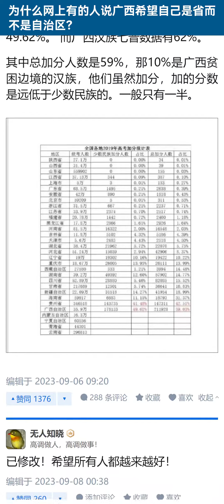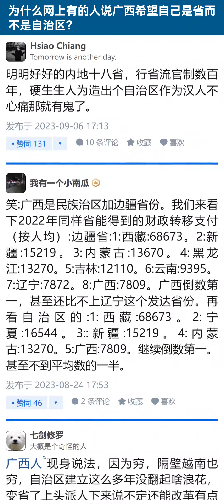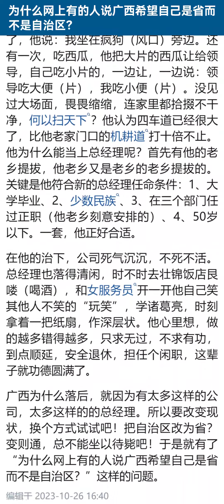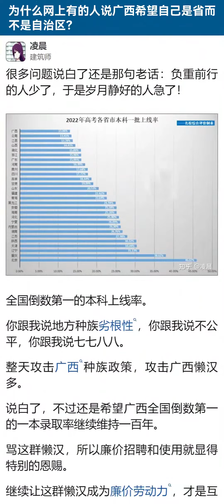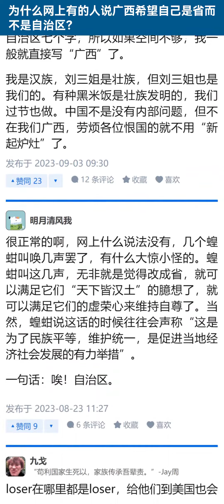为什么网上有的人说广西希望自己是省而不是自治区？【知乎讨论】